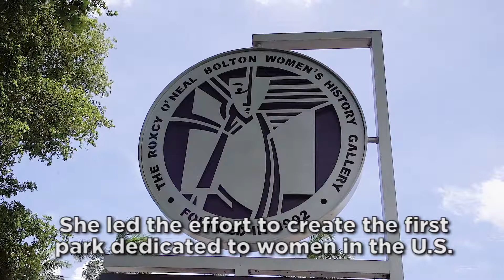Roxcy O'Neal Bolton Tribute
The public is invited to attend a celebration of life for the late Roxcy O’Neal Bolton, founder of OurCounty’s The Women’s Park, pioneer feminist and women’s rights activist.